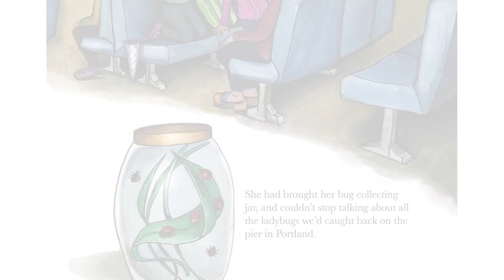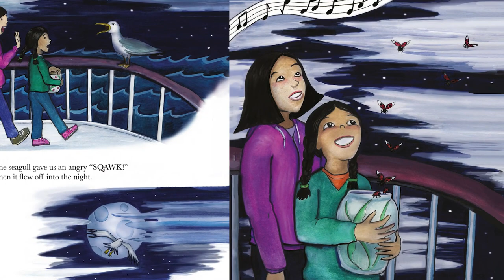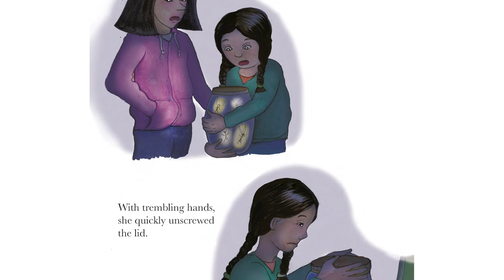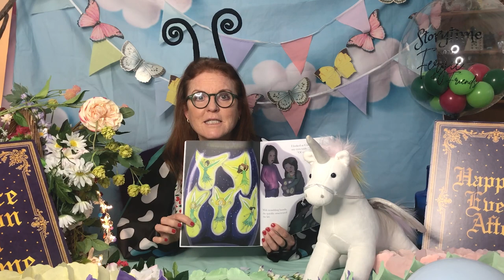Sarah Ferguson reading Fireflies by Carolyn Watson-Dubisch